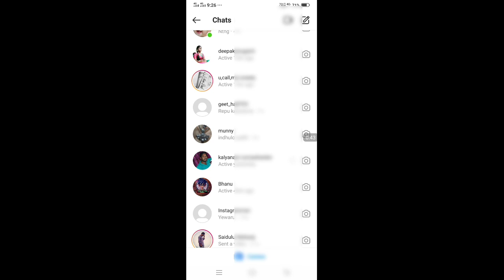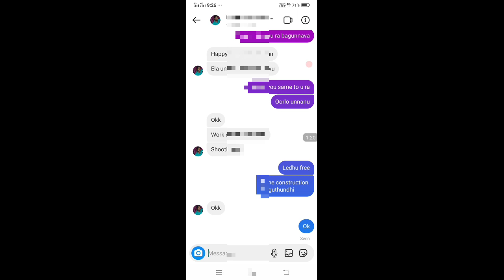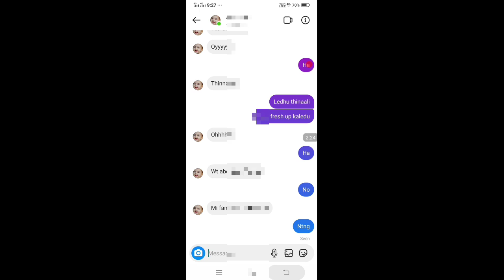How To Hide Chat History On Instagram in Telugu || kiranyoutubeworld